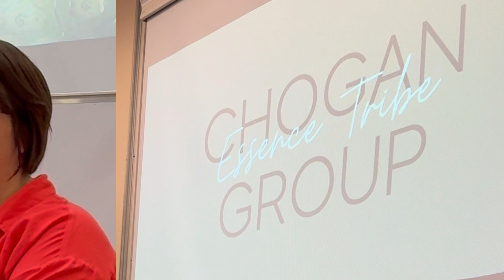VLOG | Cunoaște-mi parte din echipă | cum ne distrăm noi | ce fac când muncesc în călătorie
Te ajut să câștigi de acasă! Cere-mi detalii!